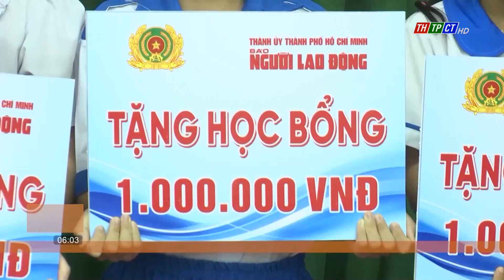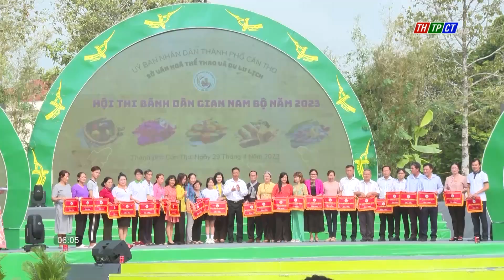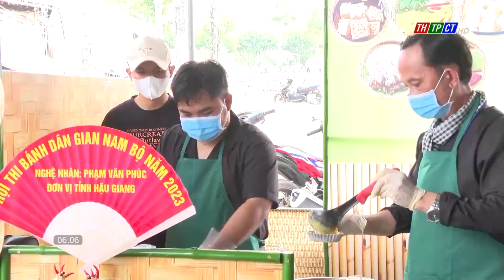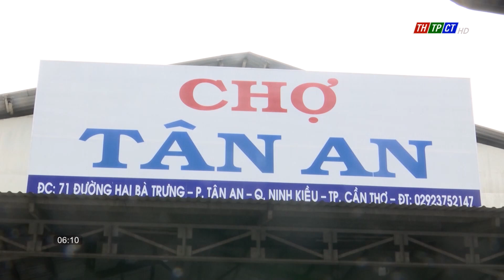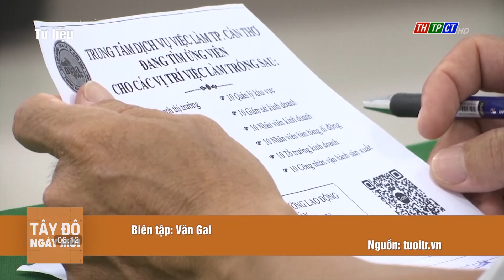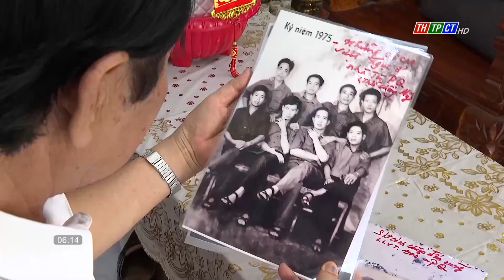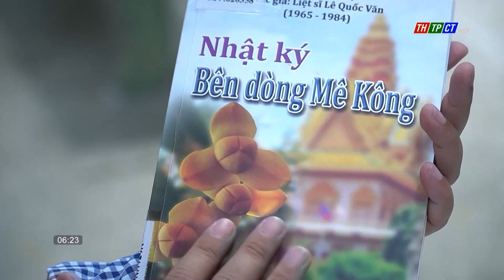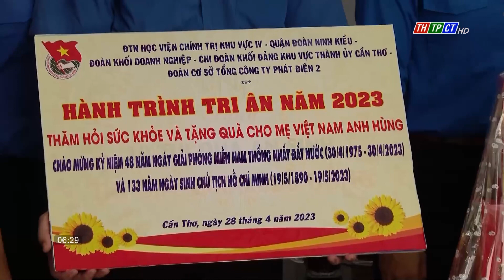Tây Đô ngày mới 30/4/2023 | Cần Thơ TV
NỘI DUNG TRONG CHƯƠNG TRÌNH:

0:00 Giới thiệu chương trình
0:33 Nội dung chính
1:19 Bộ Chỉ huy Quân sự TP. Cần Thơ kỷ niệm 48 năm Ngày giải phóng miền Nam
2:21 Vĩnh Thạnh kỷ niệm 48 năm Ngày giải phóng miền Nam
2:56 Công an TP. Cần Thơ tặng học bổng cho học sinh
3:30 Hoàn thành công trình kéo điện Quốc lộ 91B
4:28 Khai mạc Hội thi bánh dân gian Nam Bộ năm 2023
7:50 Trên 89% hộ dân nông thôn sử dụng nước sạch
8:43 TP. Cần Thơ có thêm 1 dự án FDI
9:20 Chỉ số giá tiêu dùng tháng 4/2023 giảm 0,10%
10:07 TP. Cần Thơ tiếp nhận thêm gần 5.000 liều vaccine phòng COVID-19
10:48 Tính giá điện rẻ hơn với người thuê nhà trọ
11:32 Trên 11.000 lượt người được tư vấn việc làm và học nghề
12:20 Lan tỏa năng lượng tích cực
15:39 Nhật ký “đỏ”
19:02 Thu hoạch dưa lưới tại vườn
22:31 Tri ân, biết ơn các Mẹ Việt Nam anh hùng